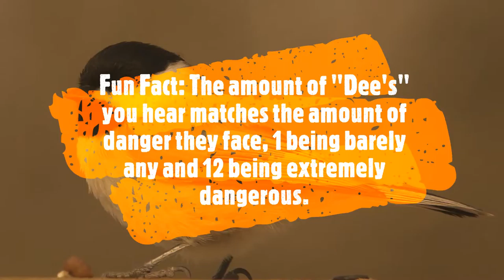Carolina Chickadee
The Carolina Chickadee is a fun, curious bird that is a common sight for any birder in the Southeast. I hope you like the video.

I don't have much now, but I'll be uploading regularly...
Maybe.
I can't keep that as a promise, but, I'll probably upload stuff.